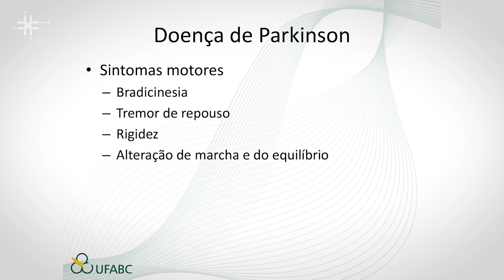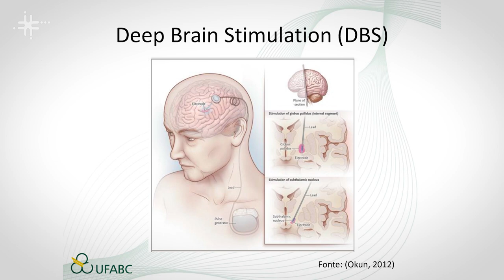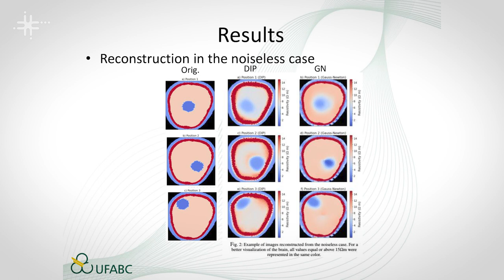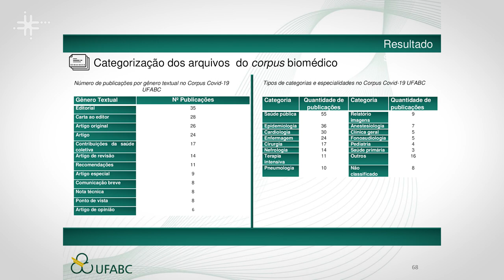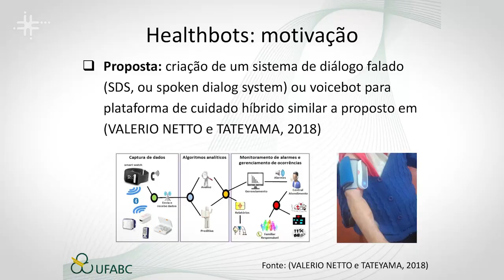Processamento de sinais cerebrais com pacientes da doença de Parkinson é tema de pesquisa na UFABC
André Kazuo Takahata, docente no Centro de Engenharia, Modelagem e Ciências Sociais Aplicadas  da Universidade Federal do ABC (CECS - UFABC), fala da pesquisa sobre processamento de sinais cerebrais de pacientes com doença de Parkinson, visando à descoberta de atributos para novas estratégias clínicas. Takahata também fala da pesquisa com tomografia de impedância elétrica, com ênfase na criação de imagens do cérebro para melhoria do diagnóstico de AVC. O professor se dedica ainda ao desenvolvimento de IA com os objetivos de traduzir textos biomédicos para linguagem natural e desenvolver robôs para atendimento à saúde.